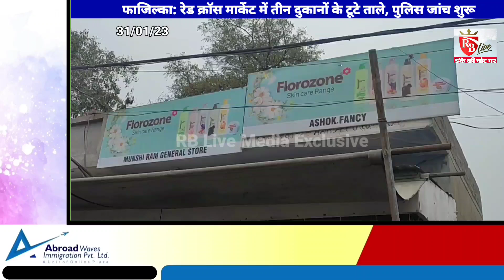फाजिल्का: रेड क्रॉस मार्केट में तीन दुकानों के टूटे ताले, पुलिस जांच शुरू